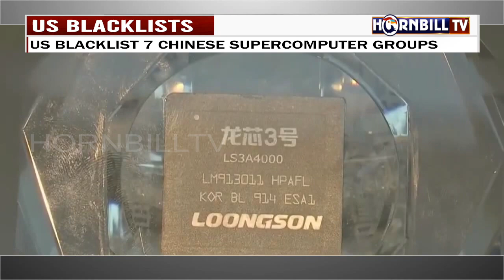HORNBILL TV MORNING ROUND UP NEWS |10th April 2021